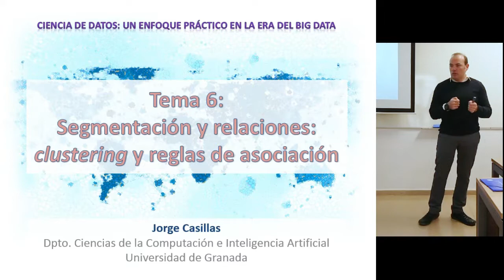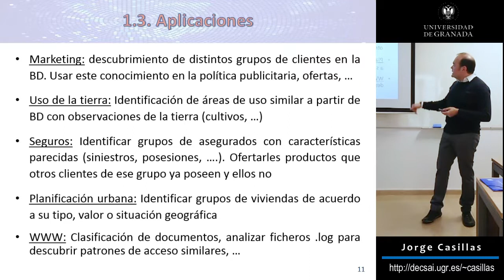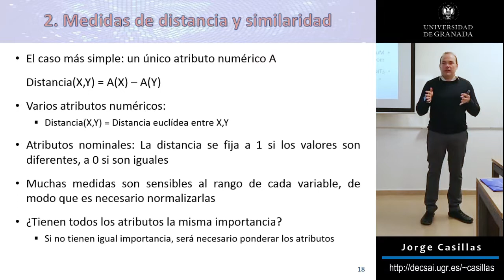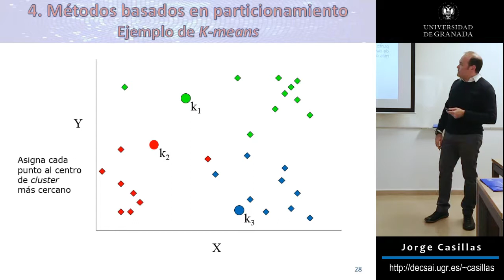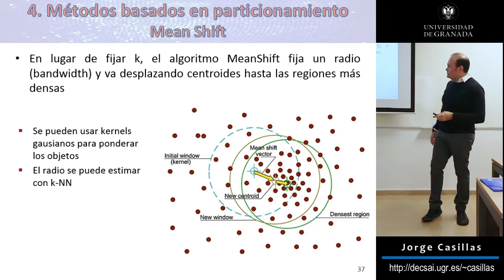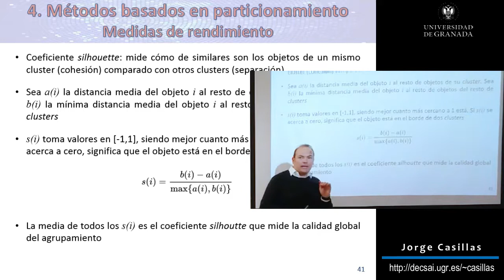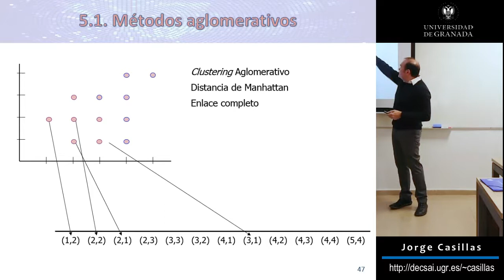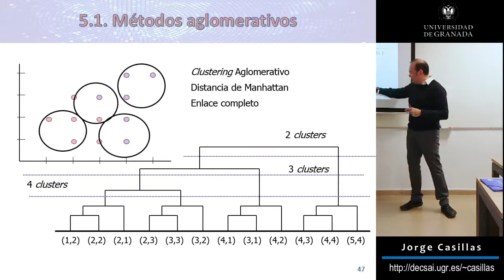Clustering (agrupamiento) para segmentación de datos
Una de las técnicas más utilizadas en aprendizaje automático es el clustering, que permite agrupar datos según sus afinidades. Tiene múltiples aplicaciones en marketing, seguros, banca... para hacer segmentación de clientes, productos, usos... Descubre en este video las bases del clustering y aprende cómo funcionan los algoritmos k-means, DBSCAN, BIRCH o aglomerativo, entre otros.